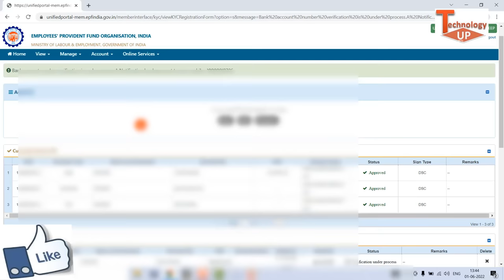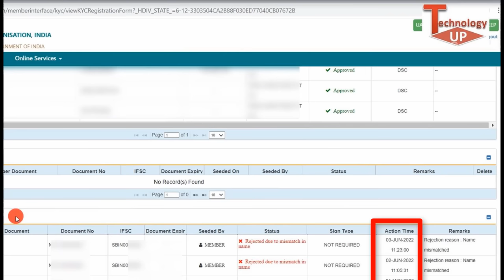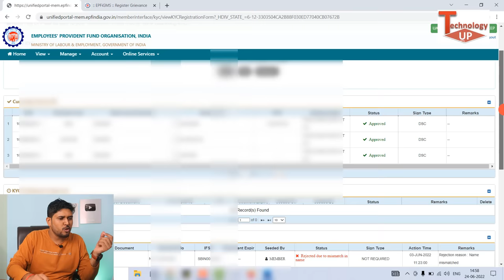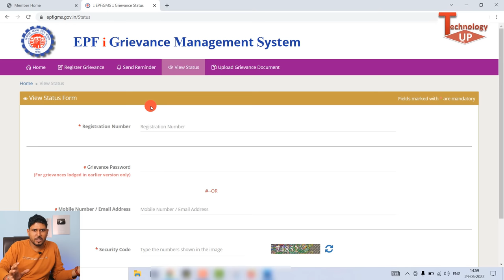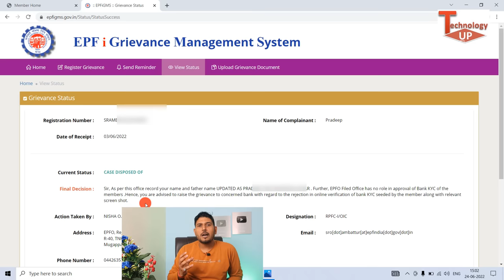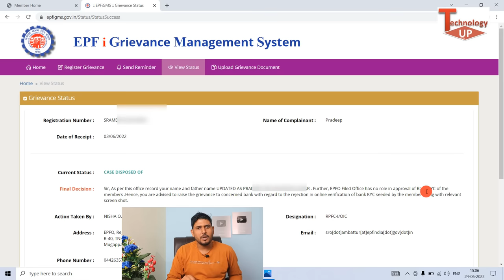PF Bank KYC Rejected due to mismatch in name | PF Bank KYC Rejection Reasion Name Mismatched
PF Bank KYC Rejected due to mismatch in name | PF Bank KYC Rejection Reasion Name Mismatched - Technology up

About this video - es video me pf bank kyc ke reject reason ke bare me bataya hai ki PF Bank KYC Rejected due to mismatch in name error kyo aa rha hai PF Bank KYC Rejection Reasion Name Mismatched ka matlab kya or PF Bank KYC Rejection Reasion Name Mismatched kaise thik kare puri jankari es video me di hai puri vido dekhe thanks.

Below Topics covered in this video 👇👇
Rejected due to mismatch in name ,
pf bank rejected due to mismatch in name ,
rejected by bank due to name mismatch ,
PF Bank KYC Rejected due to mismatch in name ,
PF Bank KYC Rejection Reasion Name Mismatched ,
Bank KYC Rejected due to mismatch in name ,
EPF Bank KYC Rejected due to mismatch in name ,
PF Bank KYC Rejected due to mismatch in name kaise thik kare ,

Boya Mic